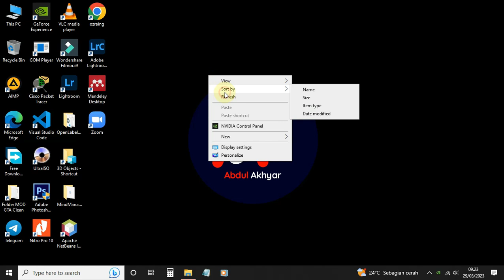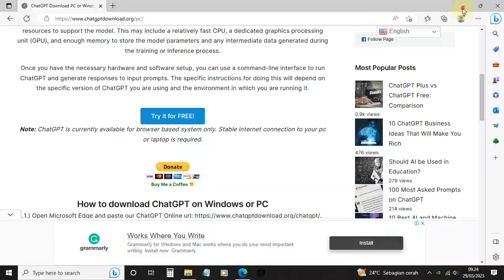Cara Download Chat GPT Di Windows 10 Begini Cara Menggunakan Chatgpt Di Laptop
Video kali  ini membahas Cara Download Chat GPT Di  Windows 10  Begini Cara Menggunakan Chatgpt Di Laptop
Pada kesempatan kali ini kami akan Berbagi Tutorial Cara download chat gpt .Kita akan mempelajari  cara menggunakan chatgpt di laptop
Untuk mengetahui cara pakai chatgpt di laptop.kawan-kawan bisa menyimak video berikut ini.
Semoga Bermanfaat